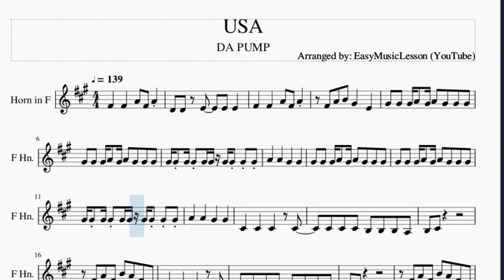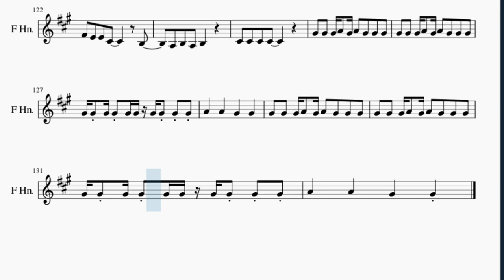Horn Sheet Music: How to play USA by DA PUMP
Here is a sheet music/tab video on the song USA by DA PUMP on the horn. A horn sheet music arrangement which is transposed to notes that are easily played by horn, for the song USA by DA PUMP.

EasyMusicLesson2 teaches you to play the your favorite instrument, through well-arranged sheet music so that you too can learn how to play USA by DA PUMP on the horn as fast as you can. A horn sheet music with backing tracks to help your play the song better.

Chords of Horn arrangement:
B Min   G Maj   A Maj   B Min   D Maj   E Maj   B Min   G Maj
A Maj   B Min   D Maj   E Maj   B Min   G Maj   A Maj   B Min
D Maj   E Maj   B Min   D Maj   A Maj   B Min   D Maj   A Maj
B Min   D Maj   A Maj   B Min   D Maj   A Maj   B Min   D Maj
A Maj   B Min   D Maj   A Maj   B Min   D Maj   A Maj   B Min
D Maj   A Maj   G Maj   E Min   G Maj   D Maj   A Maj   G Maj
E Min   G Maj   F# Maj   G Maj   A Maj   B Min   G Maj   A Maj
B Min   G Maj   A Maj   B Min   G Maj   F# Maj   G Maj   A Maj
B Min   G Maj   A Maj   B Min   G Maj   A Maj   B Min   G Maj
F# Maj   B Min   G Maj   A Maj   B Min   D Maj   E Maj   B Min
D Maj   A Maj   B Min   D Maj   A Maj   B Min   D Maj   A Maj
A Maj   B Min   D Maj   A Maj   B Min   D Maj   A Maj   G Maj
E Min   G Maj   D Maj   A Maj   G Maj   E Min   G Maj   F# Maj
G Maj   A Maj   B Min   G Maj   A Maj   B Min   G Maj   A Maj
B Min   G Maj   F# Maj   G Maj   A Maj   B Min   G Maj   A Maj
B Min   G Maj   A Maj   B Min   G Maj   F# Maj   B Min   G Maj
A Maj   B Min   D Maj   E Maj   E Maj   G Maj   E Min   G Maj
F# Maj   G Maj   A Maj   B Min   G Maj   A Maj   B Min   G Maj
A Maj   B Min   G Maj   F# Maj   G Maj   A Maj   B Min   G Maj
A Maj   B Min   G Maj   A Maj   B Min   G Maj   F# Maj   B Min
G Maj   A Maj   B Min   D Maj

Melody notes of Horn:
F#4   F#4   A4 F#4 A4
D4 D4 E4   E4 E4
F#4 A4 B4 G#4   E4
G#4 G#4 G#4 A4 G#4 A4 G#4 G#4 G#4
G#4 G#4 G#4 G#4 G#4 G#4 G#4 G#4 G#4 G#4
A4   A4   G#4   G#4
C#4   C#4   C#4   C#4
C#4 C#4 C#4 B3 B3 B3 A3
B3 C#4
F#4 A4 F#4 B4 A4 F#4 E4
C#4 C#4 C#4 C#4 B3 B3 B3 B3
A3 F#3
C#4 C#4 C#4 C#4 B3 B3 B3 A3
B3 C#4
A3 F#3
D4 D4 D4   D4 E4 D4
C#4 B3   B3     D4
D4 D4 D4 E4   D4
C#4 D4 C#4 D4 C#4
F#4   F#4   E4   E4
F#4 E4 E4 C#4     B3
A3 B3 A3 B3 A3 B3 A3
C#4 E4